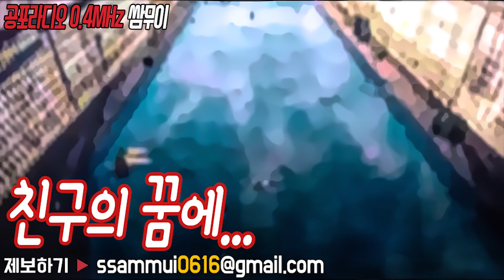공포단편 : 친구의 꿈에... [공포라디오0.4MHz 쌈무이]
출처 : 공포라디오 쌈무이 / 글쓴이 : 메이비스님
영상아래 "좋아요👍" , 구독▷ 꼭 부탁드리구요~좋은하루 되세요:)
여러분의 제보가 공포라디오0.4MHz 쌈무이로 탄생합니다.